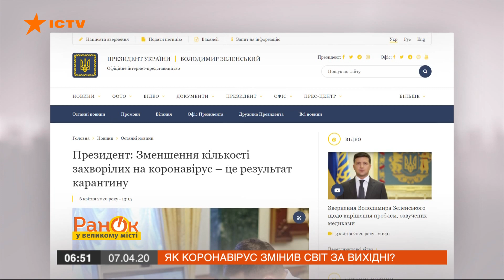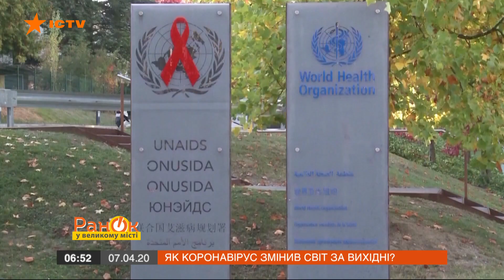Мир на карантине: что изменилось за выходные?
За месяцы эпидемии коронавирусом заболели более 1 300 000 человек во всем мире.

Более 270 тысяч выздоровели, однако почти 75 тысяч случаев стали летальными.

Государства продолжают вводить все более жесткие меры, направленные на борьбу с пандемией. Не стала исключением и Украина.

Что изменилось в мире и Украине, в частности за выходные – смотрите онлайн в сюжете в программе Утро в Большом Городе от 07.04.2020 года.